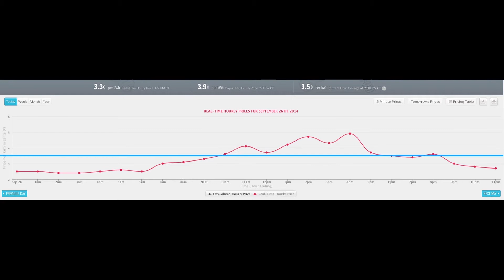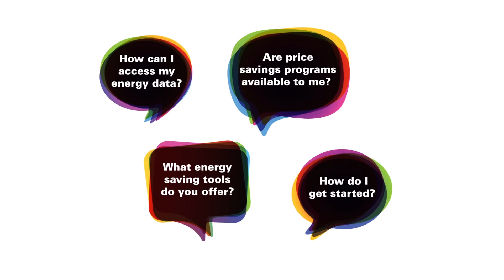Smart Grid. Smart Budgets.